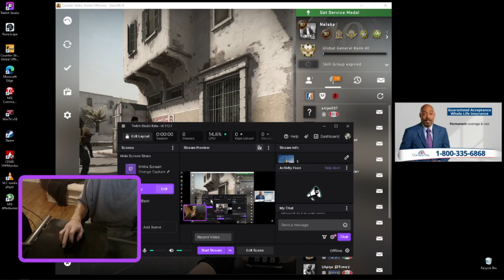Some inverted csgo duel berettas..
No dual berettas were harmed in the making of this csgo inverted aim demonstration. Run forest run! like tomb raider.